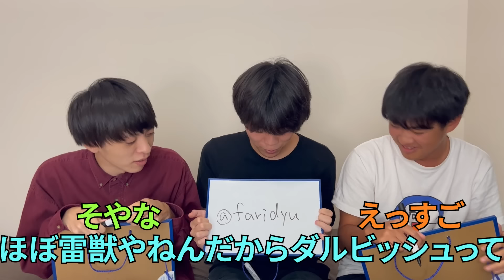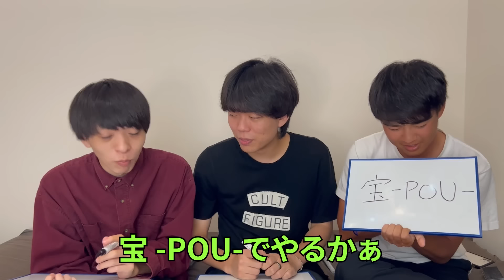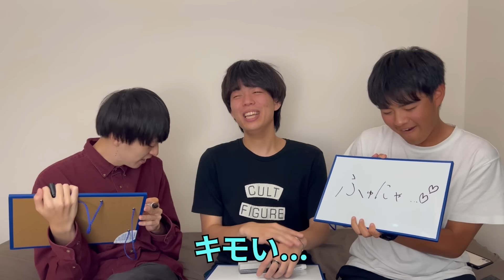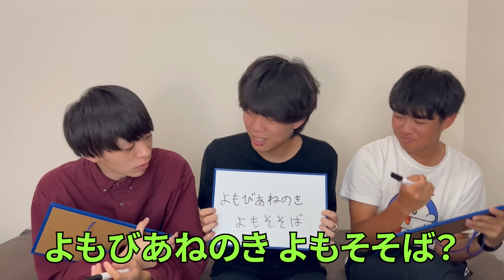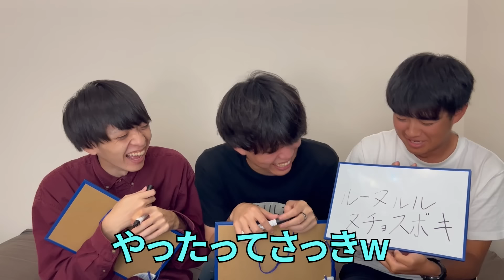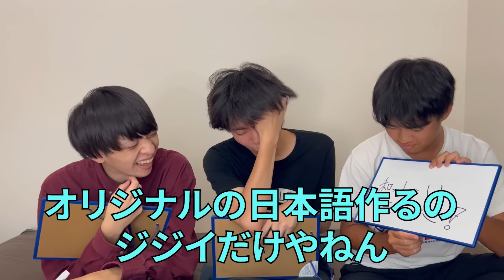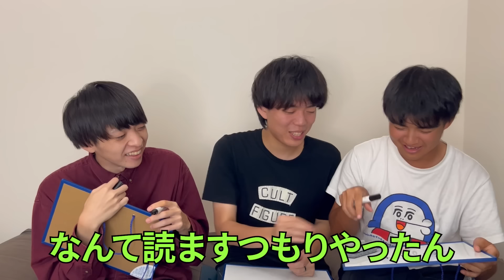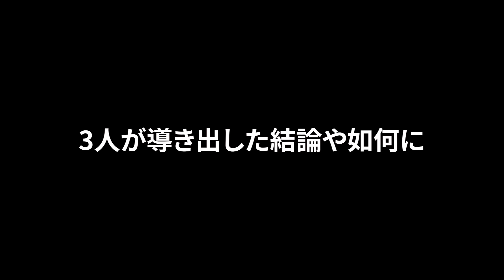永遠が雷獣をやめたいと言い出しました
永遠のキャパは無限なのかと驚かされることが多々ありましたが、次第にそれを当たり前に思うようになってしまい、永遠にとって負担になっていることに気付いてあげることができませんでした。背負わせすぎてしまいました。

恐れていた事態が思ったより早く来てしまった、といった感じです。

永遠、こんな俺たちに今まで付いて来てくれてありがとう。

もう永遠がいない雷獣なんて考えられません。

今後のことは、これからじっくり考えます。

概要欄：かべ
企画：ベテランち
編集：yy